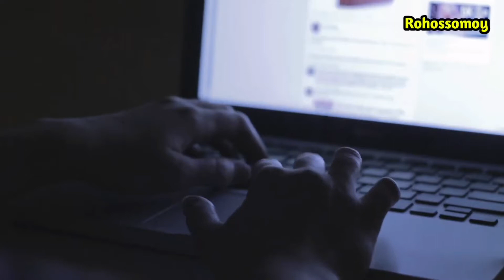মৃত উটের গায়ে হাত দিলে কেন বিষফরণ ঘটতে পারে, জেনে নিন | Dead Camel Why So Dangerous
মৃত উটের গায়ে হাত দিলে কেন বিষফরণ ঘটতে পারে, জেনে নিন | Dead Camel Why So Dangerous | মায়াজাল | Rohossomoy

যে কারণে একটি উট এতোটাই বিপজ্জনক হয়
কেন মৃত উট এত বিপজ্জনক হয়
মৃত উটের গায়ে হাত দিলে কী ঘটতে পারে